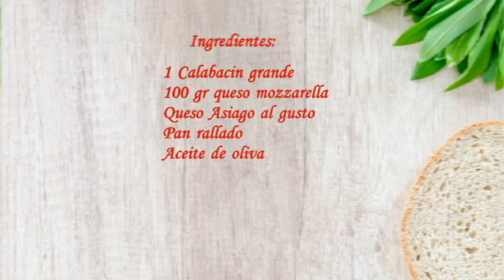Calabacin al horno con queso mozzarella y asiago/Cómo hacer calabacín al horno/receta de calabacin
Hoy les traigo una receta de calabacín al horno con queso mozzarella y asiago super rica y facil de hacer/ calabacín al horno con queso.A esta receta no le agregue sal porque ya los quesos tienen suficiente.
Ingredientes:
1 calabacin grande
100 gr de queso mozzarella
queso asiago al gusto
Pan rallado

receta de calabacin calabacin al horno con queso mozzarella y asiago calabacin al horno con queso gratinado